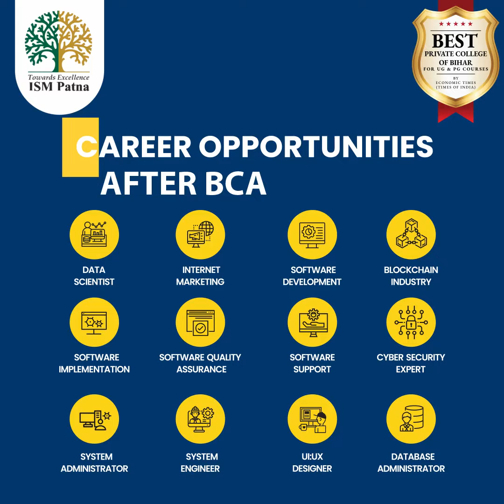Enroll In BCA Program | Admissions Open | ISM Patna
BCA is a complex course that demands focused attention for effective learning. Simply enrolling in any college won't suffice. Wondering why ISM is the ideal choice? Let Ms. Priti Raj, explain the top reasons why ISM stands out for BCA education.